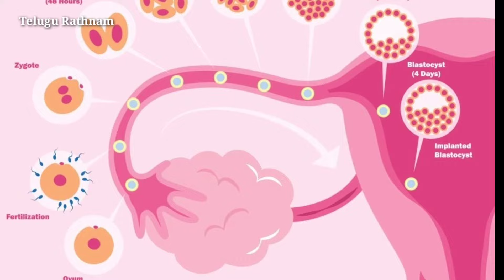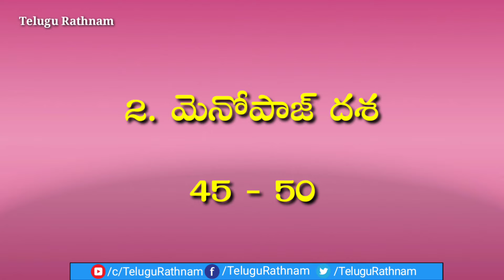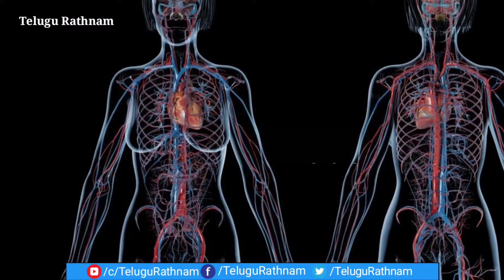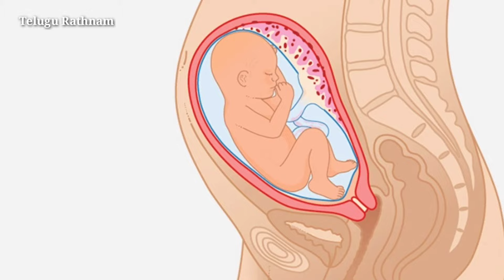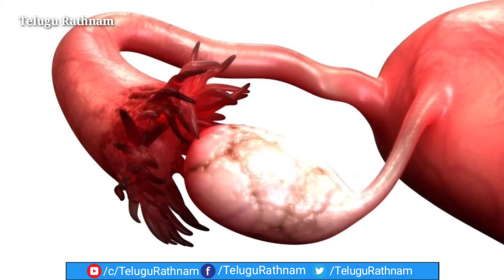పీరియడ్స్ ఏ వయసులో పూర్తిగా ఆగిపోతాయి | menopause age | menopause symptoms in telugu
Hi viewers! this video contains the information about menopause. menopause is a stage which will occur in every womens life. thats way it is very useful information for women. every women wants to know that when menopause stage starts and and when does their periods will stop. this video will give you full details about menopause stages and the details about your periodic cycle and eggs in ovary.

     The information on this channel is designed for educational and information purpose only, you should not use this information to diagnose or treat any health problem, please consult a doctor with any questions or concern you might have.